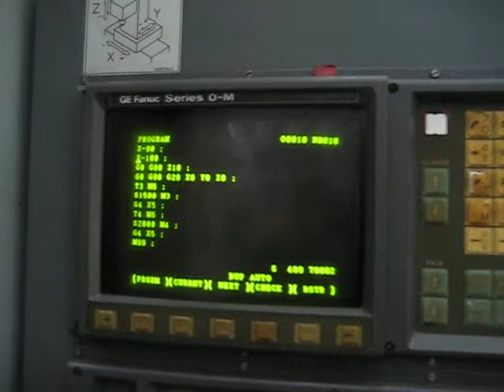Chiron FZ18W 4A in funz 3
Centro di lavoro verticale
CHIRON FZ18W 4 assi
rotopallet
centralina idraulica Hawe
18,5kW @8000 giri/rpm
ISO 40